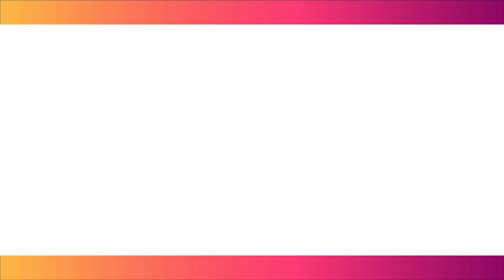FBI HUNTING Steve Harvey As He FLED The COUNTRY On The Same Day As Diddy’s ARREST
Today, we're delving into a truly remarkable and perplexing story that has been unfolding in the entertainment world. It seems that as music mogul Sean Diddy Combs was being arrested on a slew of federal charges, another high-profile celebrity, comedian and television host Steve Harvey, has mysteriously vanished, sparking a nationwide manhunt by the FBI.

The timing of Harvey's disappearance, coupled with Diddy's legal troubles, has led to a flurry of speculation and conspiracy theories. What could possibly connect these two seemingly unrelated events? And where in the world is Steve Harvey? Let's dive into the details and unravel this captivating mystery.

To set the stage, let's first revisit the events surrounding Diddy's arrest. In September 2024, the music mogul was indicted by a grand jury in New York on charges of racketeering, sex trafficking, and transportation to engage in prostitution. This came after a lengthy federal investigation that had been ongoing for several months.

Diddy was quickly taken into custody and has since been denied bail twice by different judges. He is currently being held in the Special Housing Unit of the Metropolitan Detention Center in New York, awaiting a trial date that has yet to be set. The charges he's facing are serious, and the prospect of a lengthy prison sentence has undoubtedly weighed heavily on him.

Now, the twist: on the very same day that Diddy was arrested, Steve Harvey, the beloved comedian, television host, and author, mysteriously vanished from the public eye. According to reports, Harvey was scheduled to tape an episode of his popular talk show, "The Steve Harvey Show," but never showed up for the recording.

Attempts to reach Harvey by his production team and even his closest friends and family members were met with silence. It was as if the comedian had simply vanished into thin air. This sudden and unexplained disappearance has sent shockwaves through the entertainment industry and has the FBI scrambling to uncover his whereabouts.